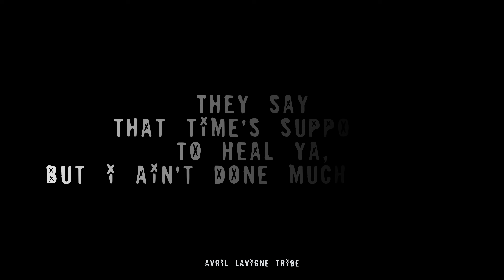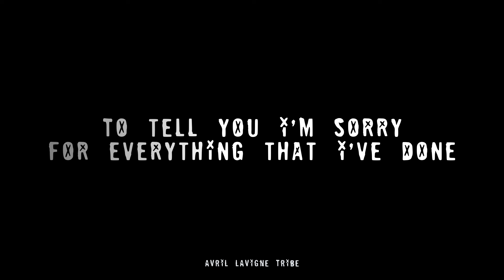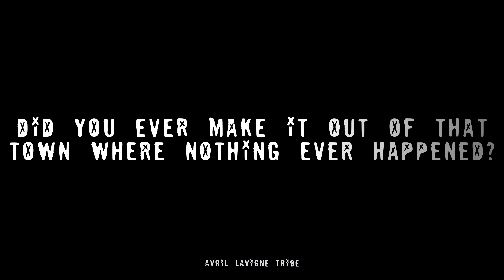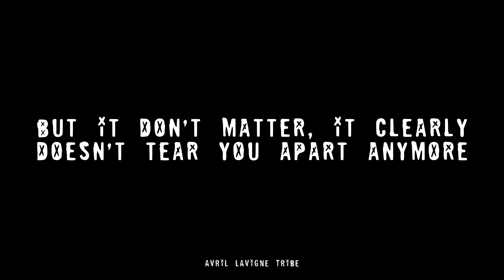Avril Lavigne - Hello (Adele Cover) Lyrics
Avril Lavigne - Hello (Adele Cover) Lyric Video (Spotify Singles)
For all the news: